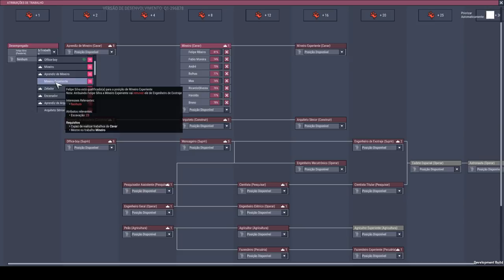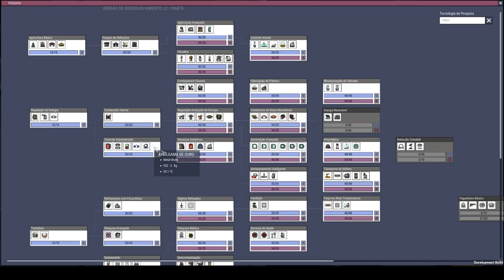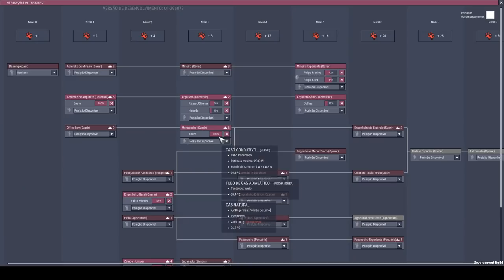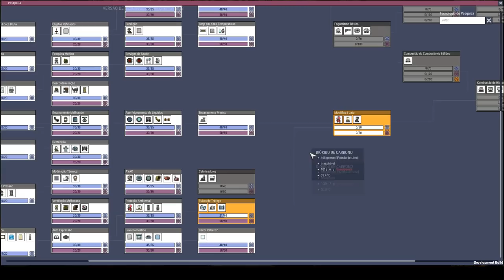Isolando a parte inferior da base e separando os gases. - ONI (Qualidade de Vida) #07 -PT-BR